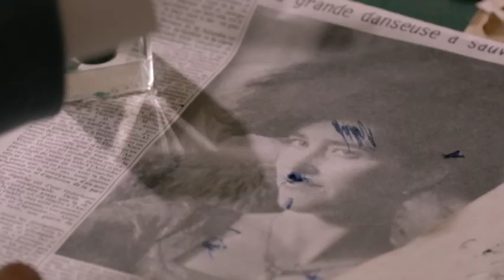"Мата Хари" - с 9 октября на "Интере"!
"Мата Хари" - с понедельника в 20:40 на "Интере"
"В мире наступили темные времена... Но самый темный час - тот, что перед рассветом..."